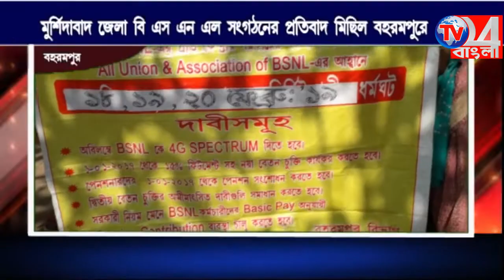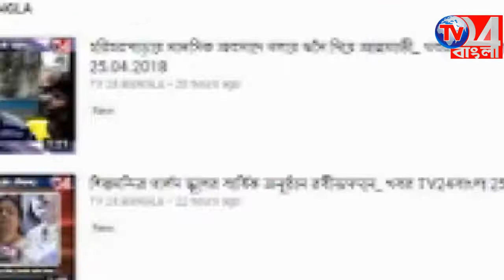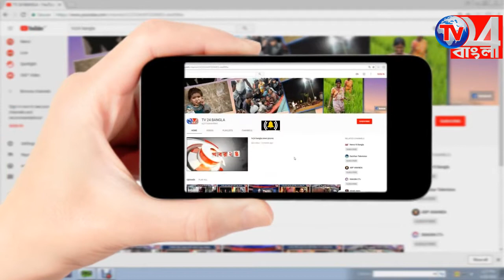বি এস এন এল পরিষেবায় কেন্দ্রীয় সরকারের বৈষম্যমূলক আচরণে প্রতিবাদ মিছিল বহরমপুরে